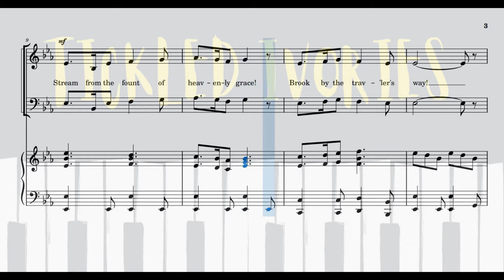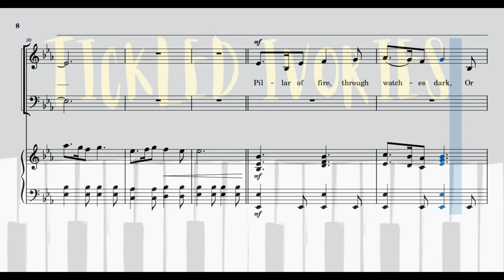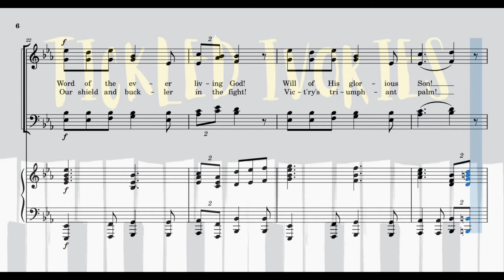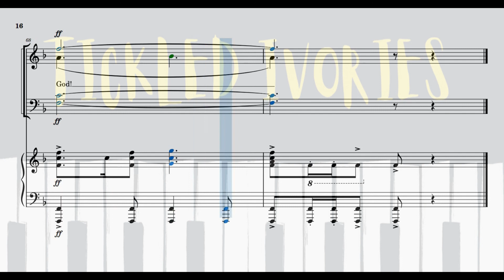Lamp of Our Feet PIANO+SATB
Original concept piece using lyrics of the old hymn, "Lamp of Our Feet," by Bernard Barton, 1826.